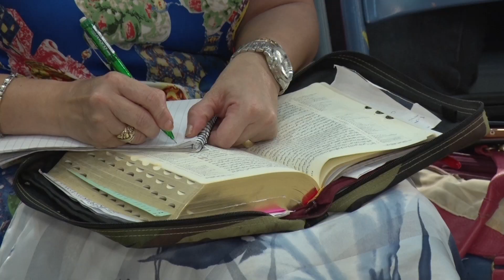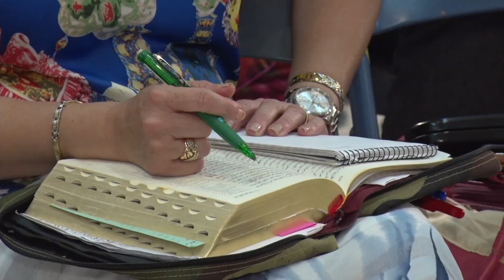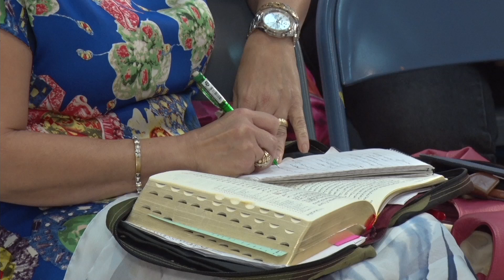القس / نبيل عطالله - "فعل الإيمان والتغيير" - وعظة اجتماع الخميس 19-05-2016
كنيسة المنار بالكويت